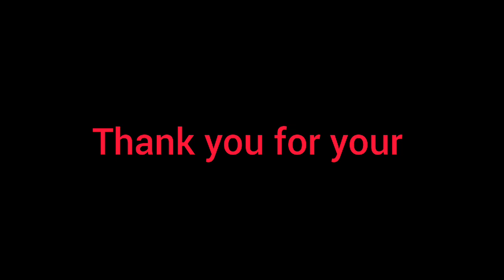Mahila Sangeet Party Vog-191 Meena Dangwal Bisht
Musician: @iksonmusic